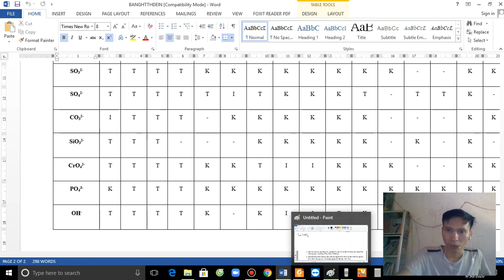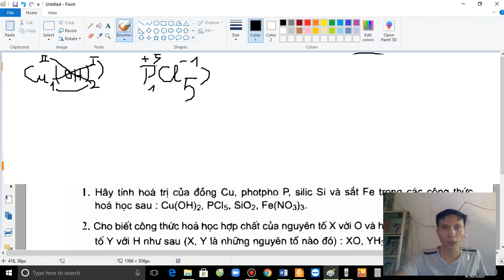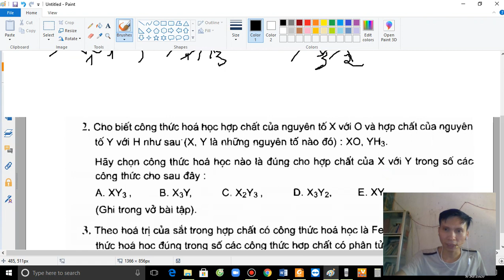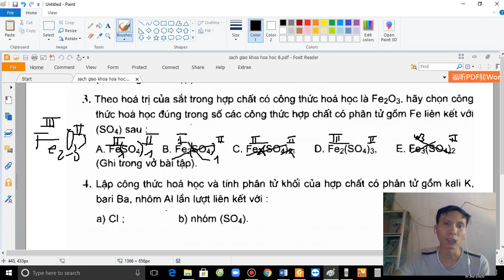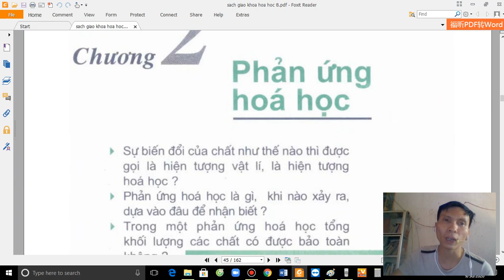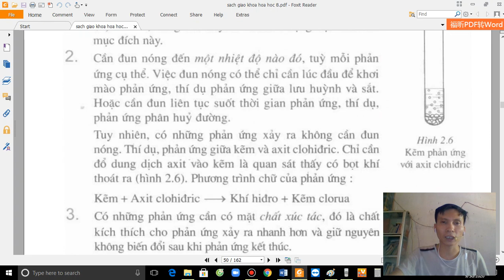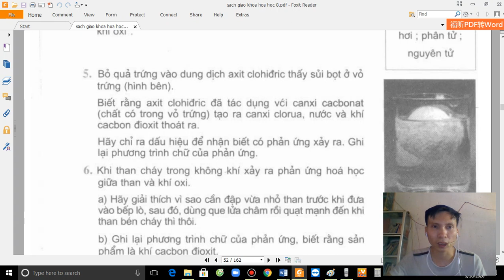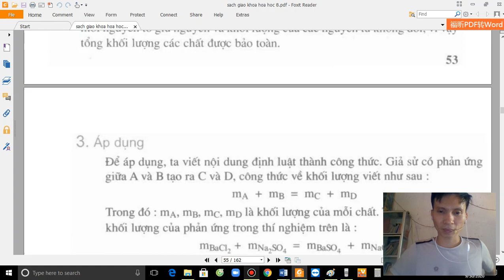Hóa 8 - SGK hóa 8 trang 41-53